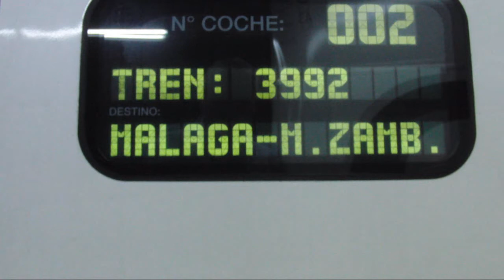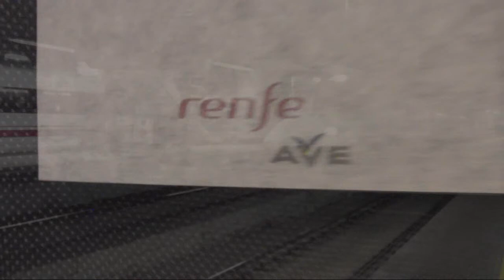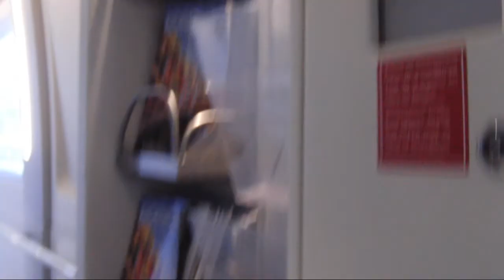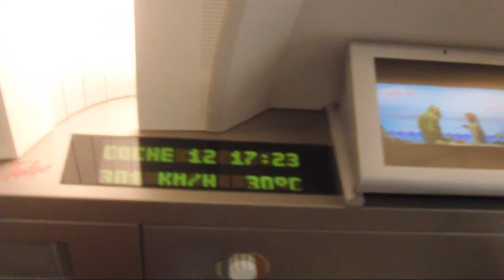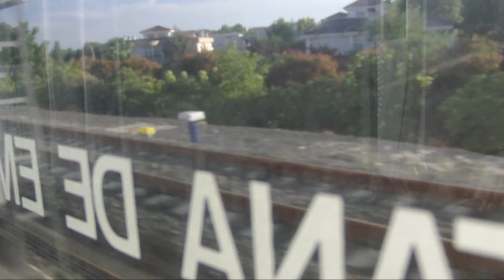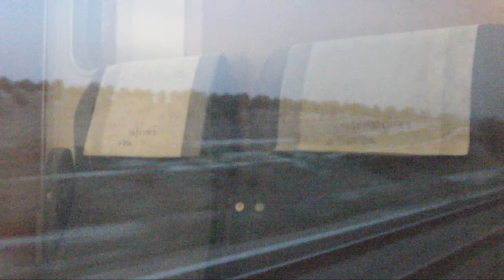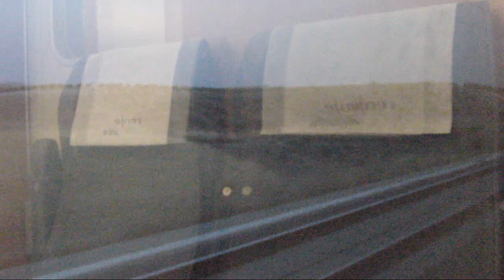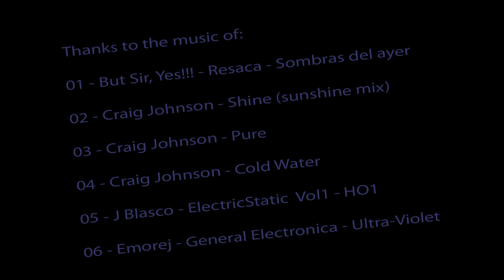Rail View Music Tren AVE TALGO 112 - BARCELONA - MALAGA - 2011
Tren Alta Velocidad de España. Barcelona-Málaga-Sevilla
High Speed ​​Train in Spain. Hochgeschwindigkeitszug in Spanien.
スペインの高速列車。バルセロナ - マラガ - セビージャ
西班牙高速列车。巴塞罗那 - 马拉加 - 塞维利亚
Train à grande vitesse en Espagne. Barcelone-Malaga-Séville
Скоростной поезд в Испании. Барселона-Малага-Севилья
Treno ad alta velocità in Spagna. Barcellona-Malaga-Siviglia
Trem de Alta Velocidade em Espanha. Barcelona-Málaga-Sevilha
스페인 고속 열차. 바르셀로나 - 말라가 - 세비야
Höghastighetståg i Spanien. Barcelona-Malaga-Sevilla